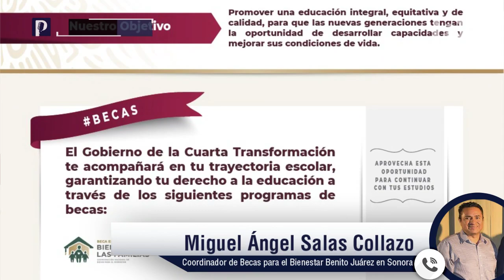67 mil jóvenes de preparatoria en Sonora recibirán beca de AMLO, inició pago el 20 de noviembre